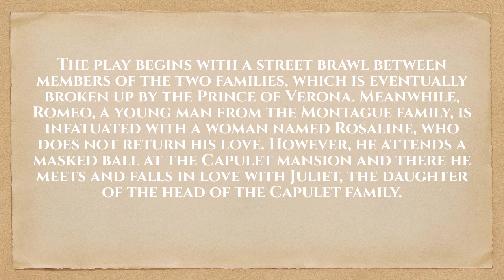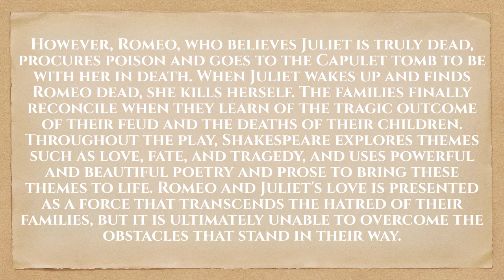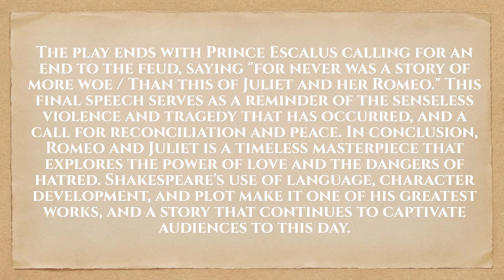Romeo & Juliet Summary (One Minute Summary)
Romeo and Juliet Summary,  Playwright William Shakespeare
One Minute Summary